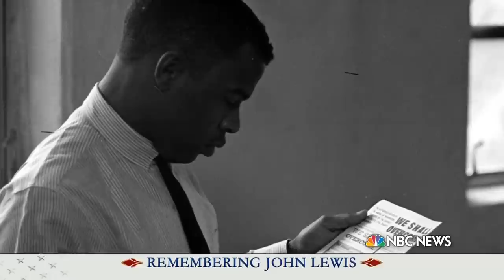Civil Rights Titan John Lewis In His Own Words | NBC News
As his body lies in state inside the U.S. Capitol, audio is played of John Lewis speaking about his upbringing and leadership in the civil rights movement during a ceremony with his family and lawmakers.